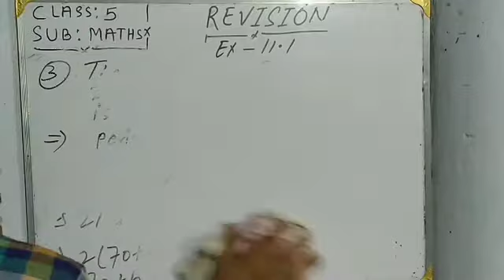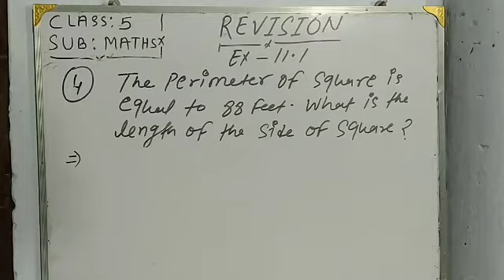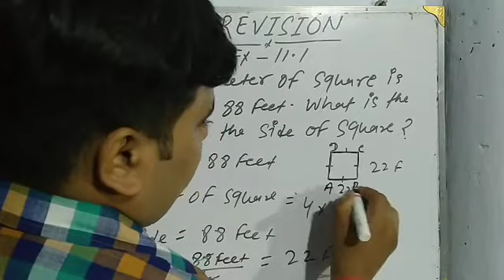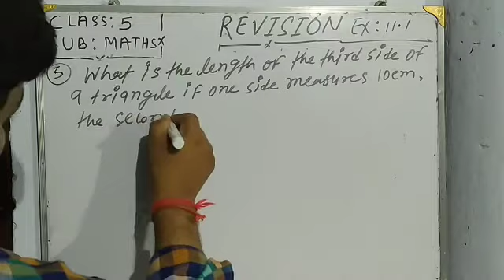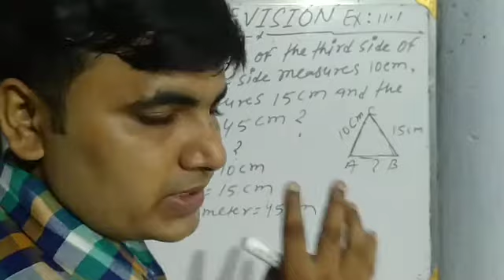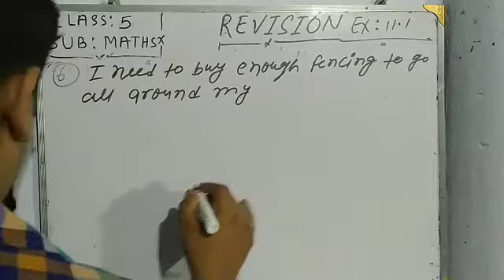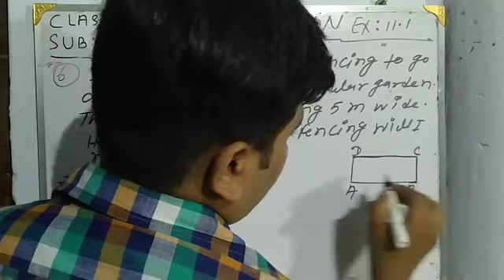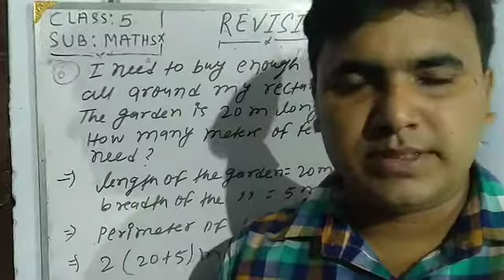Class 5 (Maths)